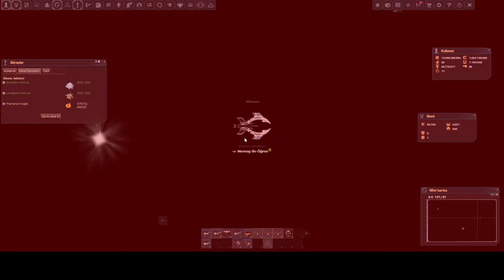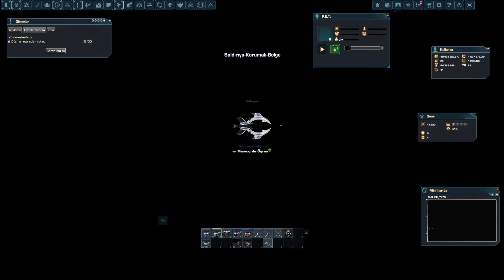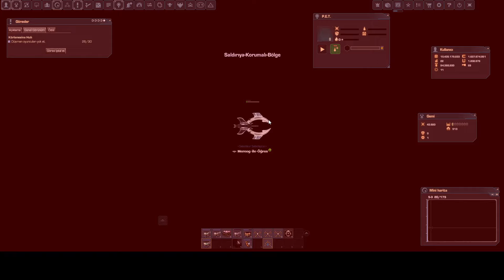Darkorbit Mereog İle Sıfırdan Görevlerimizi Bitirdik Yeniden TP Kasmaya Devam ! #17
Bilgisayar Özellikleri :
Bilgisayar özellikleri:

İşlemci 12th Gen Intel(R) Core(TM) i3-12100F   3.30 GHz
 RAM 16,0 GB
Ekran kartı :  Rtx 3050